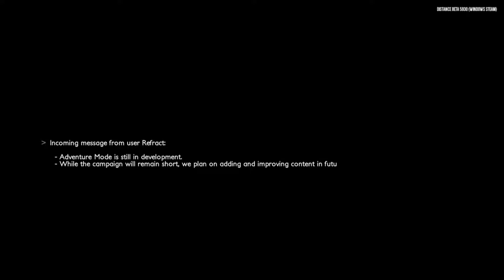Distance Adventure Mode (Beta)